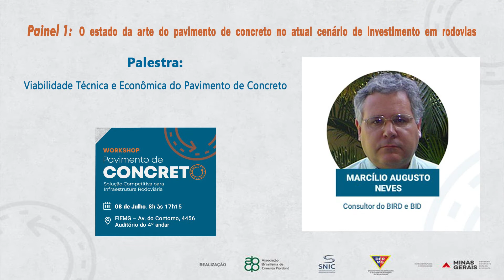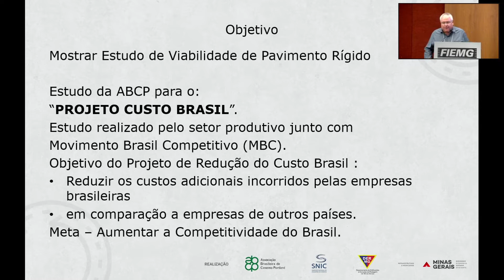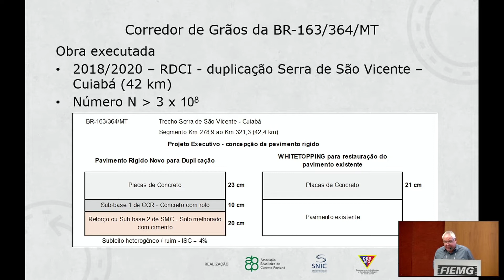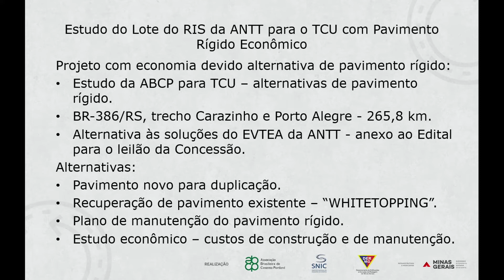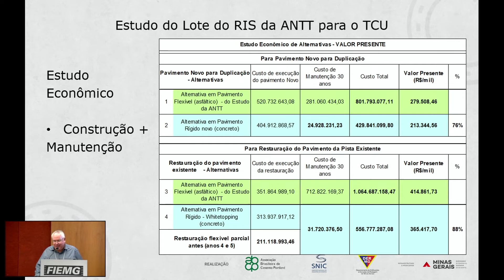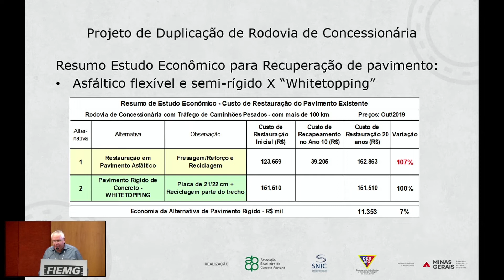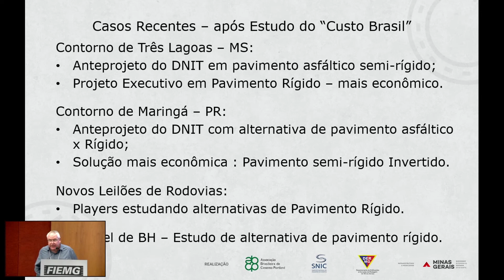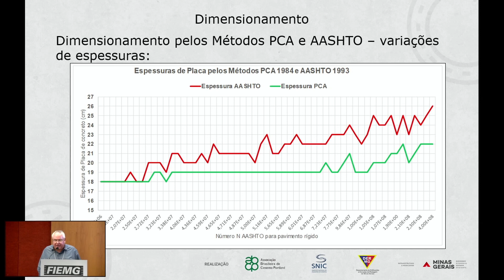06 Viabilidade técnica e econômica do pavimento de concreto. Marcílio A. Neves, Consultor BIRD e BID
O workshop realizado em julho, pela Regional Minas da ABCP, para Infraestrutura Rodoviária que reuniu cerca de 120 pessoas para discutir os diferenciais do pavimento rígido para atendimento às demandas por infraestrutura rodoviária no Brasil. O evento contou com a participação de projetistas, fornecedores e representantes dos principais órgãos ligados ao setor rodoviário e um time de palestrantes composto por profissionais com grande conhecimento técnico e de mercado. Para o Gerente Regional da ABCP-MG, Lincoln Raydan, o workshop teve um resultado muito positivo, com repercussão nacional e cumpriu seu principal objetivo de demonstrar a viabilidade e competitividade do Pavimento de Concreto, motivo do aumento de sua adoção nos principais corredores rodoviários do país. Um dos destaques da grade de palestrantes, o professor da Fundação Dom Cabral, Paulo Resende, enfatizou a importância do pavimento de concreto em sua apresentação, “temos um grande desafio para a melhoria da nossa malha rodoviária e o Pavimento de Concreto se apresenta como uma alternativa altamente competitiva, atendendo aos requisitos de qualidade, custos competitivos e durabilidade, ou seja, sustentabilidade”. O evento faz parte dos esforços da Regional Minas em fomentar o uso do Pavimento de Concreto nas obras de rodovias estaduais e federais no estado, como Estudos de Viabilidade realizados para obras da BR 381-Norte, que já tem trecho de mais de 50 km pavimentados em concreto, e o Rodoanel de BH que teve o Leilão de Concessão realizado na sexta-feira, 12 de agosto de 2022.